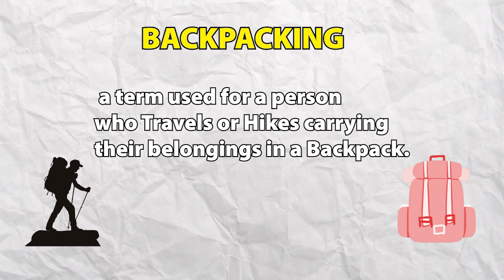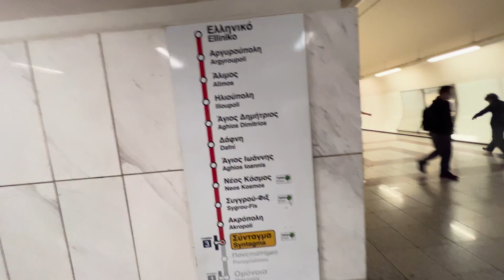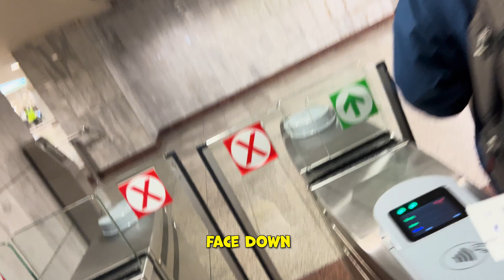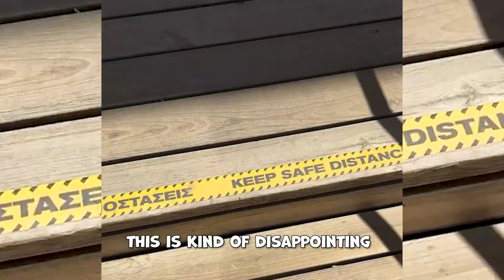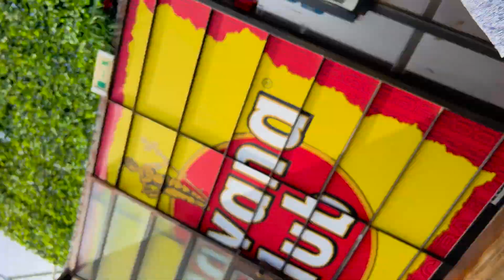Mistakes I made Backpacking Greece for the First Time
in 2022,
i Started My very FIRST Backpacking Trip and since then my life has Changed... This is where it all began.

My name is Andrew Isola and i’ve been fulltime traveling since 2018. I’ve been to 30+ Countries and seen over 40+ States in America and My Biggest reason for traveling so much is to experience the beautiful aspects of the World that are only Seen by Traveling. I've lived out of my Car for 2 Years, sleeping in random places around America, not really knowing where i was sleeping the next day. I Started a Production Company in 2017 which allowed me to travel on small trips around America and to a few Caribbean Islands which sparked an early interest in my love for Travel. I Have a slight obsession with airplanes and i Love living a fast paced life style. My Ultimate goal is to inspire others to live life to the fullest!